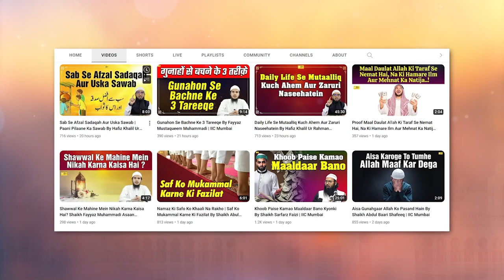Doosron Ke Ghar Mein Jhaankna Bada Jurm Hai By Shaikh Fayyaz Mustaqueem Muhammadi | IIC Mumbai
Bank Account Details:
ILM FOUNDATION
ICICI Bank
Savings account
IFSC CODE-ICIC0001028